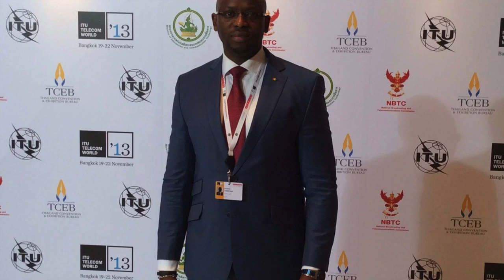SADIO TOMORROW KOUYATÉ | Moise Koulibaly | Official Music 2017 | By Dj IKK